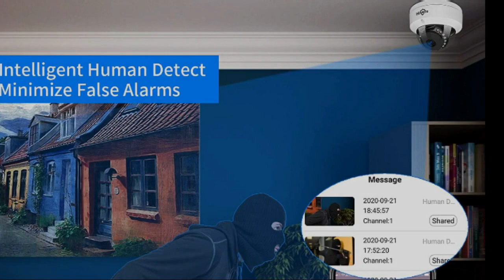Spotlight Alarm - Hiseeu 8MP 4K PoE Security Camera System,PoE Camera System 16CH Expandable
[3TB HDD+Spotlight Alarm] Hiseeu 8MP 4K PoE Security Camera System,PoE Camera System 16CH Expandable,4Pcs 5MP Indoor Outdoor Dome Security Cameras,Human/Vehicle Detect,Playback,2-Way Audio,24/7 Record.

👇 Product Links👇
🔶 [3TB HDD+Spotlight Alarm] Hiseeu 8MP 4K PoE Security Camera
The newest AI technology can differentiate between humans, vehicles, and non-important objects in the scene. With intelligent mark enabled in the camera, you will have a colored box surrounding humans and vehicles. A green box will outline pedestrians, blue box for motor vehicles.